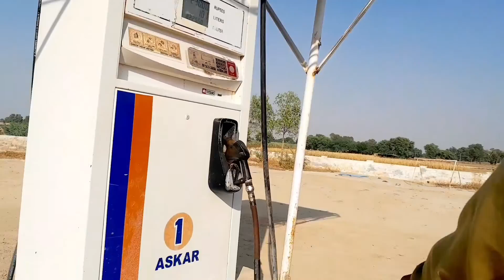Minor ki sair 🙊🙊 | pendu munda vlogs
Thanx for watcing❤

@Ahmad hassan vlogs